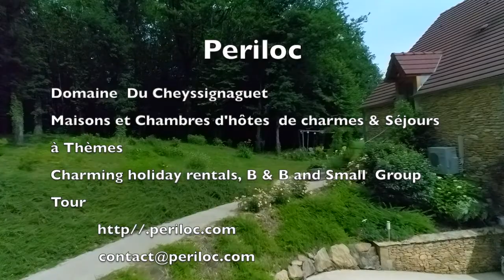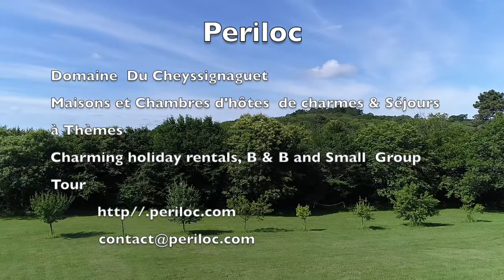DOMAINE DE CHEYSSIGNAGUET